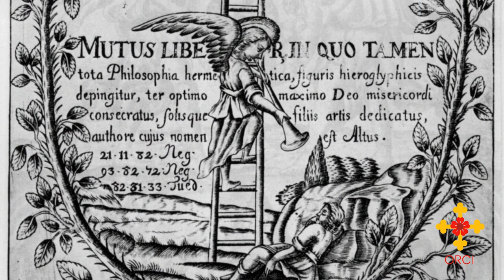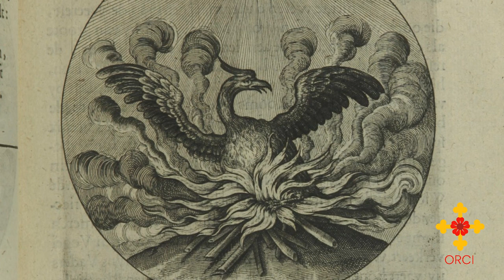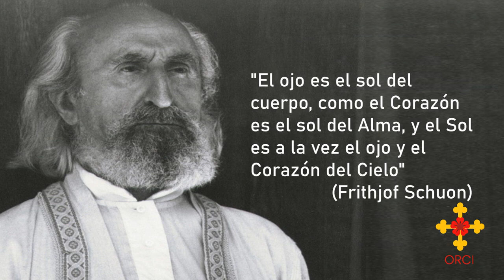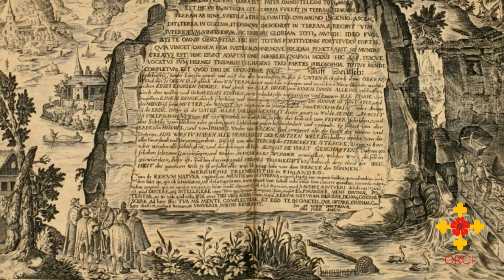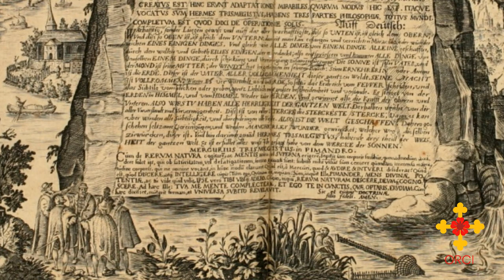SABIDURÍA TRASCENDENTE mediante los SÍMBOLOS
Episodio 66: Simbolismo: el lenguaje de la Gnosis

Agradecemos a la Fundación Vale Amesti-Pozarnik por permitirnos utilizar este extracto de la obra de Fermín Vale Amesti “El Maestro de Caracas”. Web de la Fundación

Así como La Gnosis es el medio de alcanzar la Sabiduría Trascendente, analógicamente, el simbolismo es el medio de "expresa" lo inexpresable, de transcribir por evocación lo que no pueden las palabras sino por medio de rodeos, circunloquios o perífrasis. Así como todo lenguaje tiene su propio alfabeto, La Gnosis tiene el suyo: el simbolismo.

AVISO DE USO JUSTO: Este video puede contener material con derechos de autor. Dicho material se ha utilizado solamente con fines educativos. Esto constituye un "uso justo" de cualquier material con derechos de autor tal como se establece en el Título 17 U.S.C. Sección 106A-117 de la Ley de Derecho de Autor de los Estados Unidos.